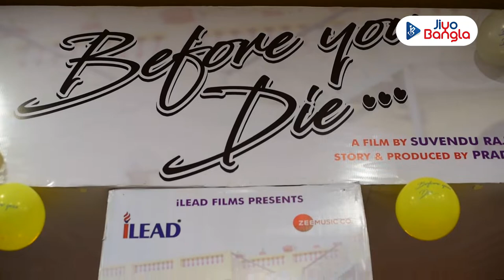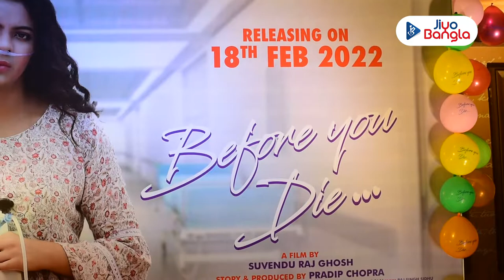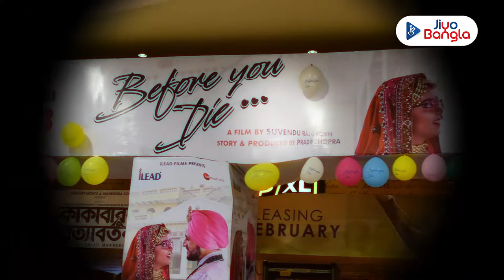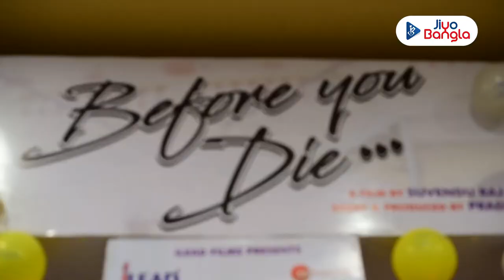Before You Die | A Film By Suvendu Raj Ghosh | Hindi Movie | 4th February, 2022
ভালোবাসার সম্পর্কে দুটি মানুষ যে ধরনের বাধার সম্মুখীন হন সেই গল্পের উপর ভিত্তি করেই ৪ ফেব্রুয়ারি পরিচালক শুভেন্দু রাজ ঘোষের ছবি 'বিফোর ইউ ডাই' মুক্তি পেয়েছে। ছবির প্রিমিয়ারে উপস্থিত ছিলেন ছবির সকল কলাকুশলীরা।

জিয়ো বাংলার পর্দায় ধরা পড়েছে সেই দৃশ্য।